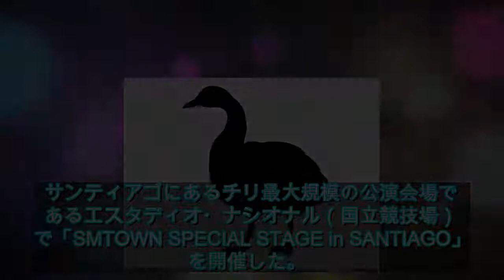SUPER JUNIOR シウォン＆イトゥク＆BoA、チリで国旗パフォーマンスを披露「韓国文化が世界に広がるまで挑戦する」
SUPER JUNIOR シウォン＆イトゥク＆BoA、チリで国旗パフォーマンスを披露「韓国文化が世界に広がるまで挑戦する」 - ライブドアニュース